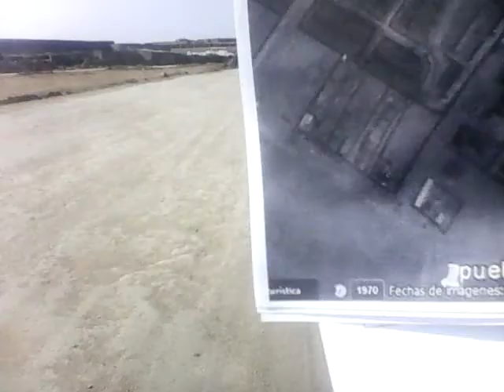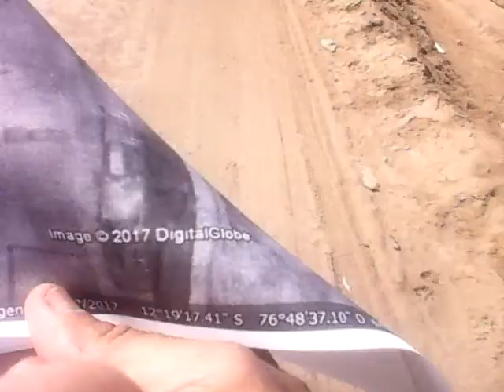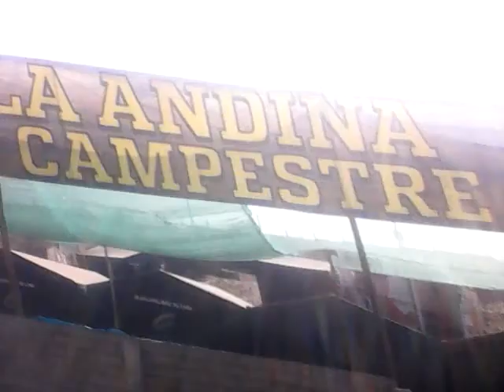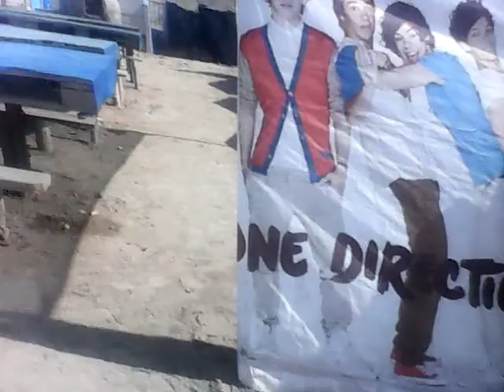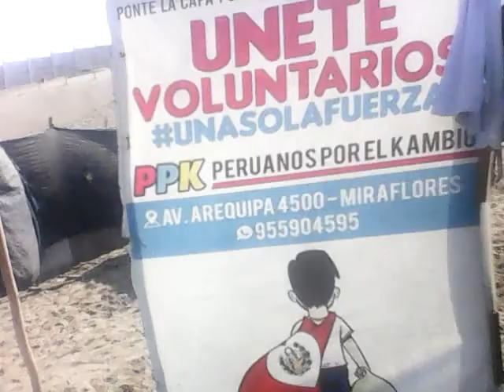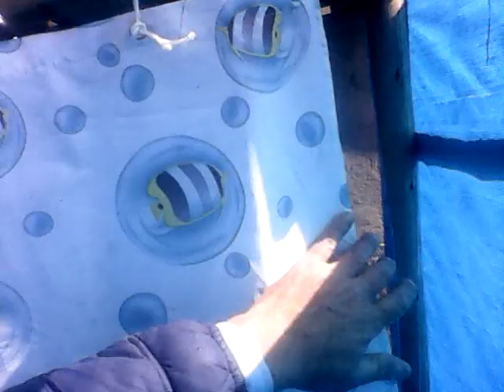Whayco b tras el 2017